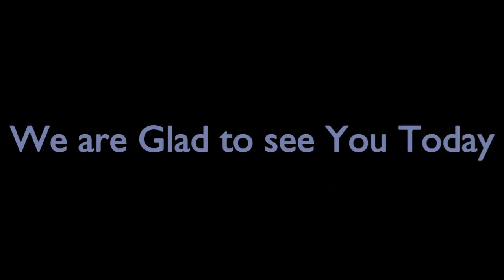Welcome To Church Promo HD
This is a promo that I made a while back with Openshot, it says
We are glad to see you today".